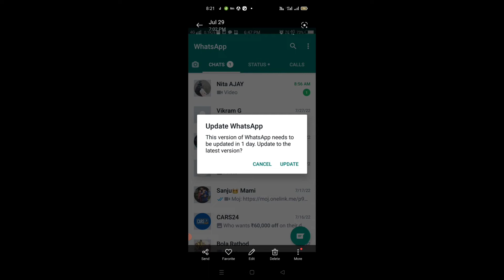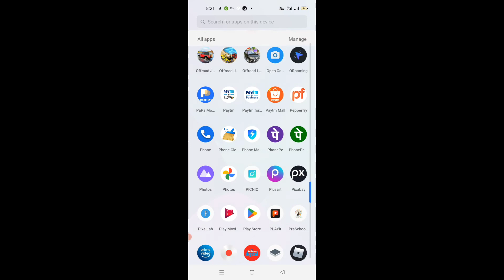Update WhatsAppThis version of WhatsApp needs tobe updated in 1 day Update to thelatest version?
Update WhatsApp
This version of WhatsApp needs to
be updated in 1 day. Update to the
latest version?